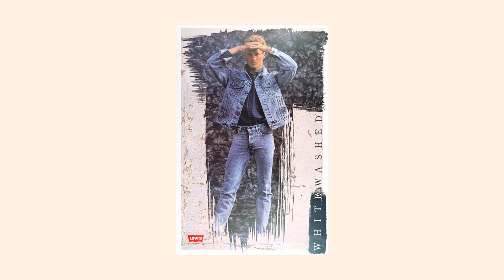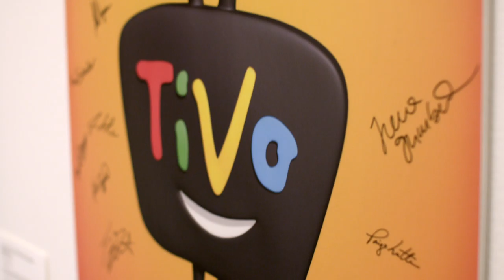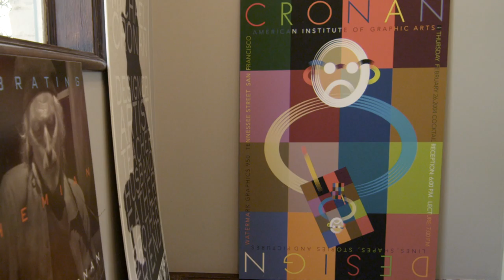Michael Cronan: 2014 AIGA Medalist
Michael Cronan was recognized for crafting iconic names, identities and branding strategies that have become an essential part of the American vernacular and for his generosity of spirit.

This video by Dress Code premiered in April 2014 at "The AIGA Centenial Gala" in New York City, where Cronan was presented with the award.